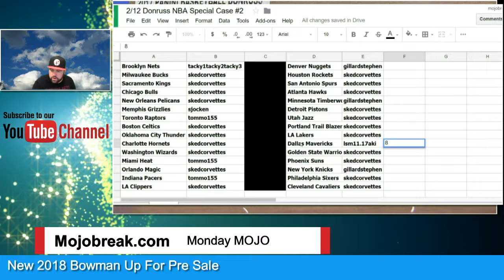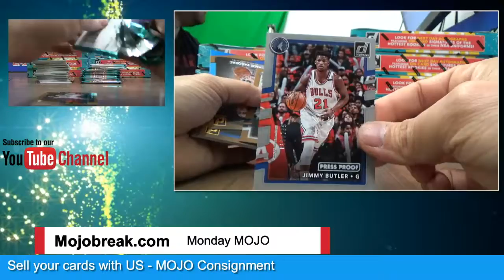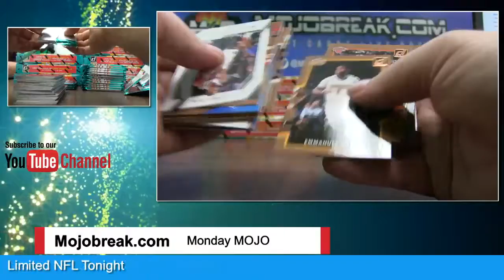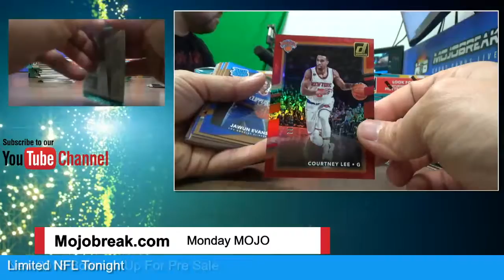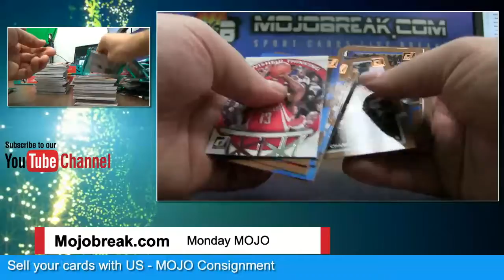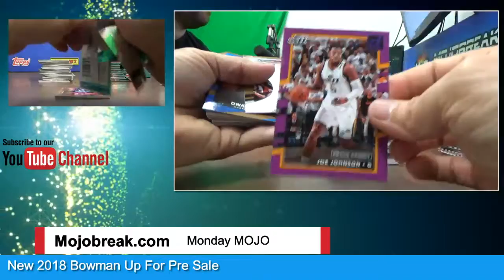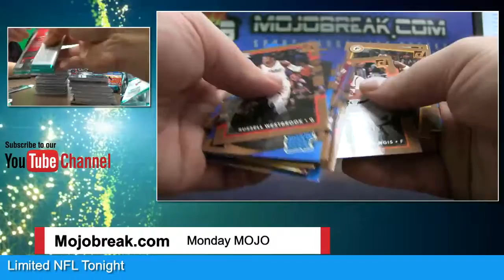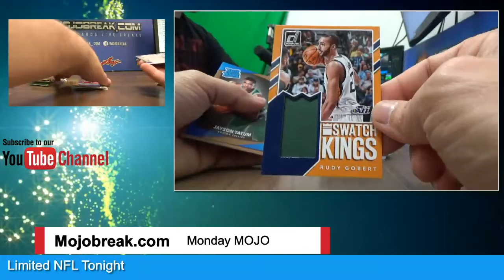Special 17-18 Donruss NBA 20 Box Case Random #2 Break